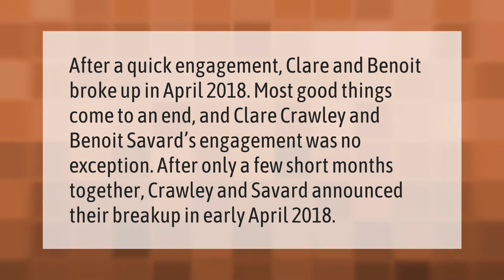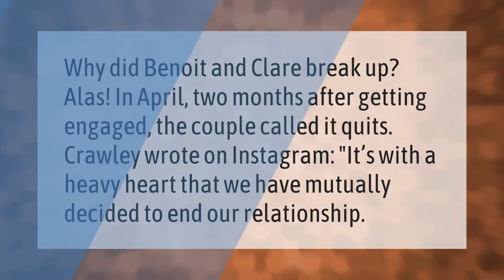What happened between Clare Crawley and Benoit?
00:00 - What happened between Clare Crawley and Benoit?
00:39 - Are Claire and Benoit still together?

Laura S. Harris (2021, January 11.) What happened between Clare Crawley and Benoit?
    AskAbout.video/articles/What-happened-between-Clare-Crawley-and-Benoit-205555